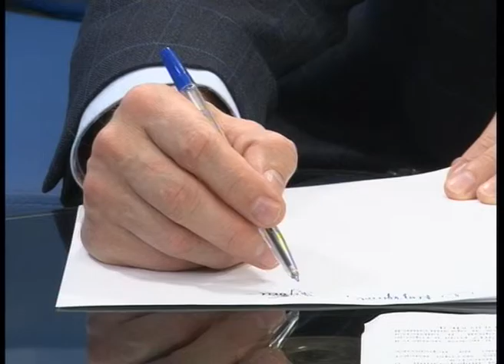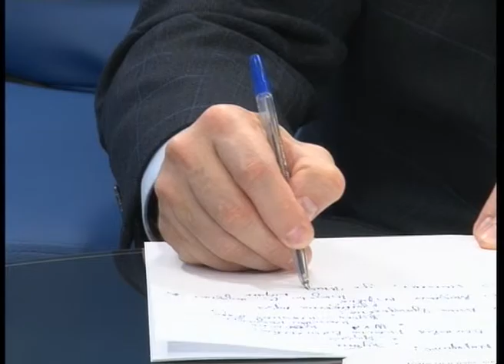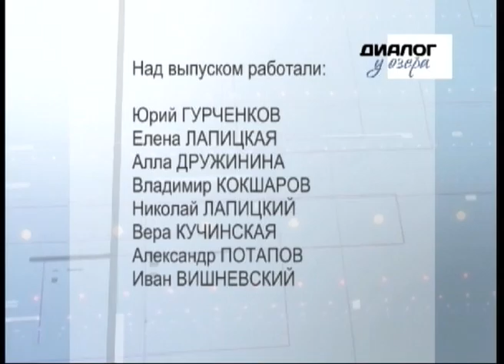Диалог у озера | Константинов Андрей, первый заместитель главы администрации Курортного района